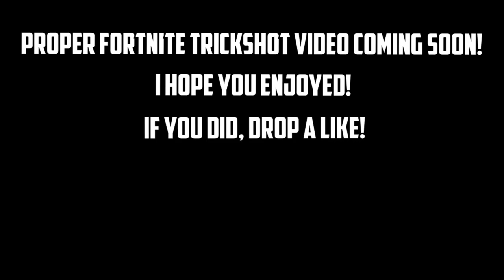THE CRAZIEST FORTNITE TRICKSHOT EVER! (FORTNITE FUNNY MOMENTS)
There WAS an attempted trickshot, this is NOT clickbait ;)

I left to take a break and focus on more important real life things. I feel like i have most things on track and ready to get back to this stuff.